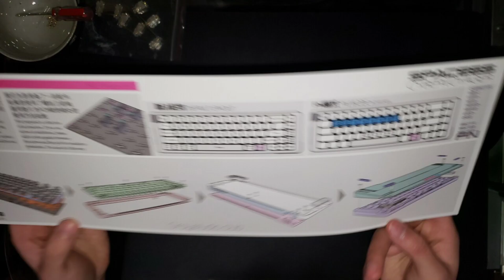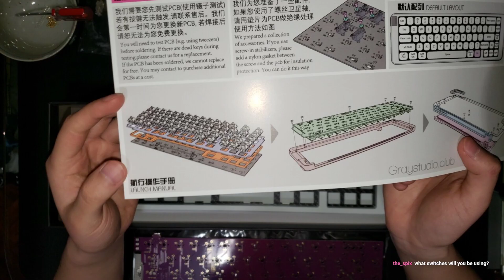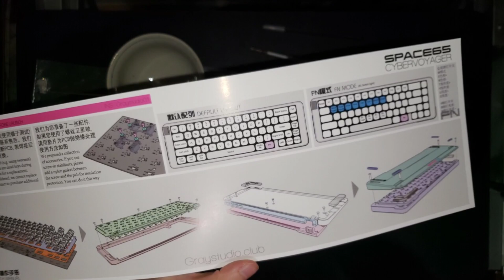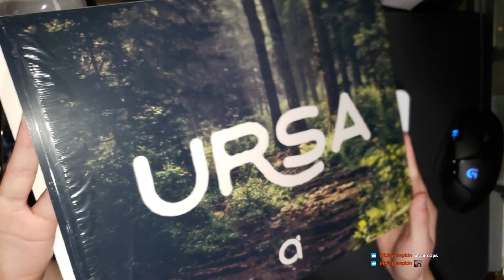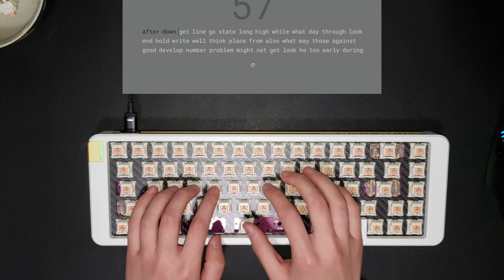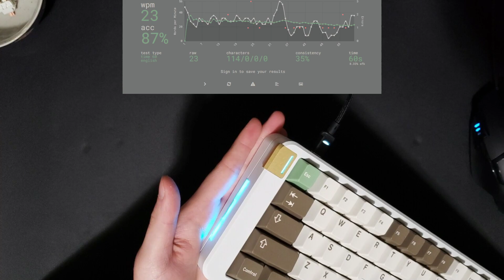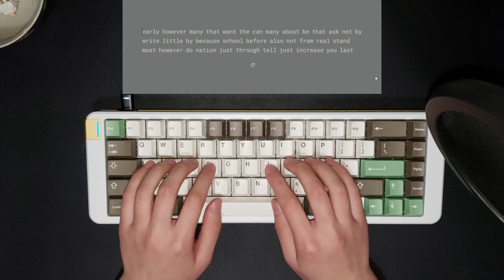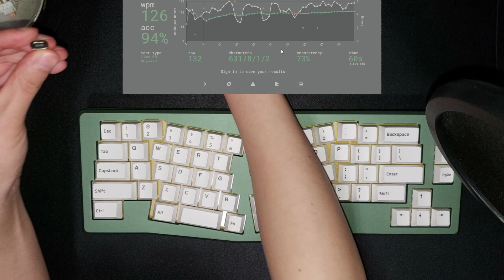Space65: Cybervoyager Build Stream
Keyboard Specs below -
Keyboard: Space65 R2 Cybervoyager (White-Gold) from Graystudio
Plate: Carbon Fiber
Switches: Drop V2 Holy Pandas (lubed with Krytox 205g0)
Keycaps: GMK Ursa
Stabilizers: Everglide stabilizers (lubed with Krytox 205g0)
Audio recorded on: Blue Yeti
Stream Date: November 30, 2020